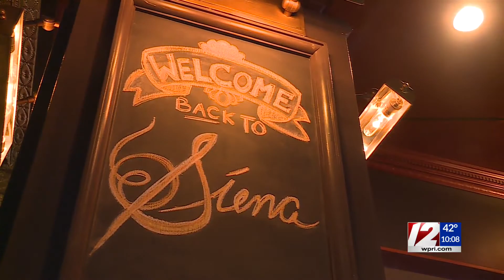With minimal applicants, local restaurant group willing to pay big bucks for new hires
The Siena Restaurants in both East Greenwich and Smithfield are hiring, but co-owner Anthony Tarro tells 12 News the applications just aren't coming in like they used to.